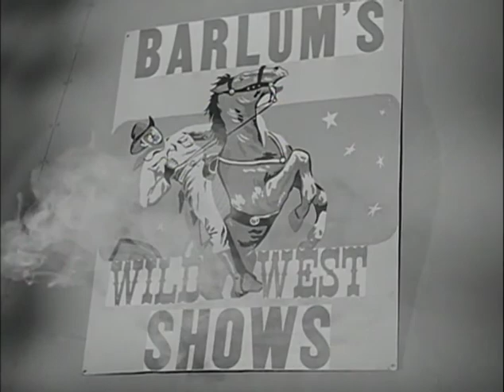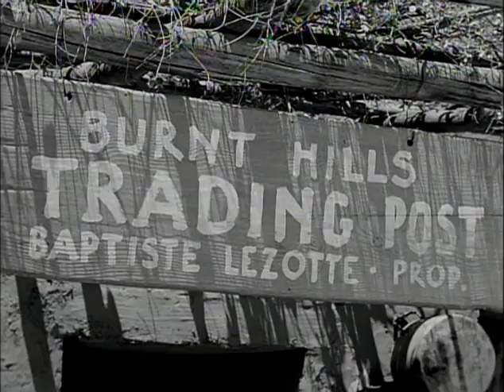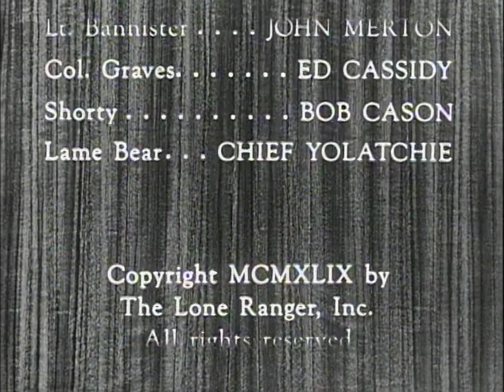The Lone Ranger S03E06 War Horse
The Lone Ranger is an American western drama television series that aired on the ABC Television network from 1949 to 1957, with Clayton Moore in the starring role. Jay Silverheels, a member of the Mohawk Aboriginal people in Canada, played The Lone Ranger's Indian companion Tonto.

John Hart replaced Moore in the title role from 1952 to 1954 owing to a contract dispute. Fred Foy, who had been both narrator and announcer of the radio series from 1948 until its ending, was the announcer. Gerald Mohr was originally employed as the narrator for the television series, but story narration was dropped after 16 episodes. The Lone Ranger was the highest-rated television program on ABC in the early 1950s and its first true "hit". The series finished #7 in the Nielsen ratings for the 1950–1951 season, #18 for 1951–1952 and #29 for 1952–1953. (source wikipedia)